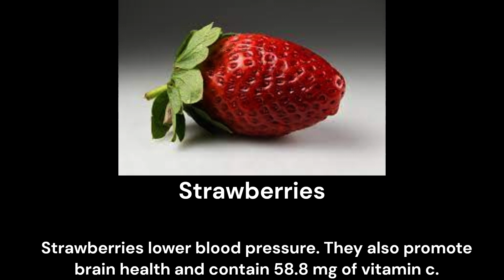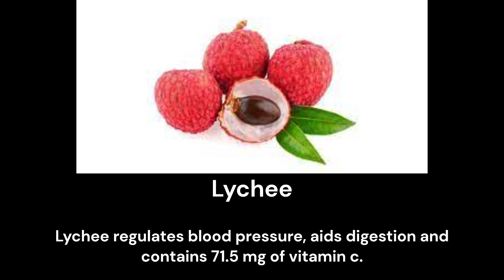8 foods in vitamin c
We are prepare the video of vitaminc foods in 8 foods in vitaminc